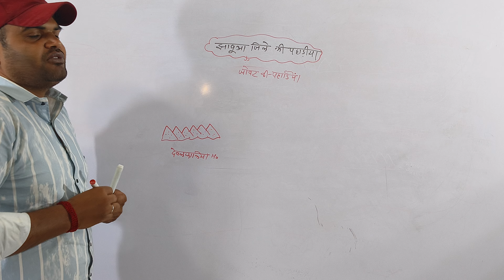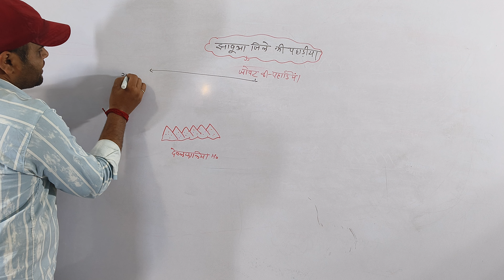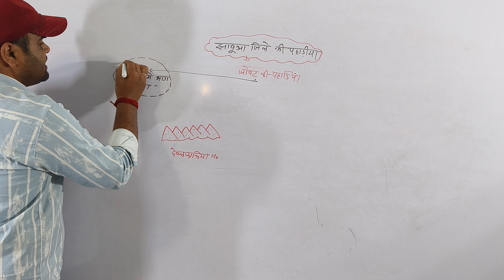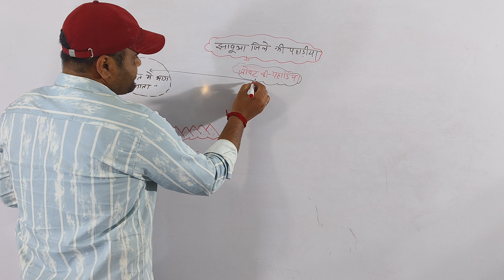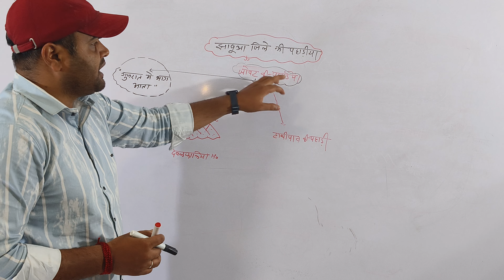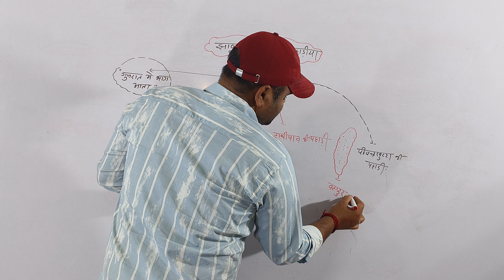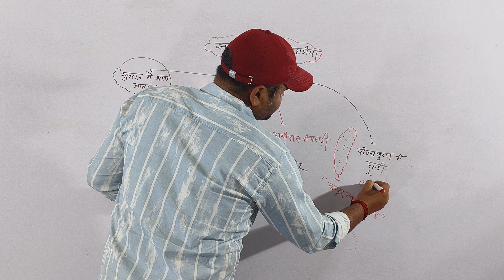November 23, 2023